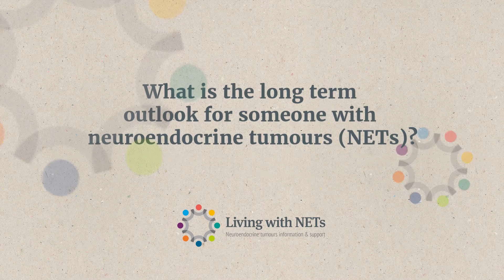What is the long term outlook for someone with neuroendocrine tumours (NETs)?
This video is intended for an international audience, excluding the United States, Canada and France.

Dr Karen Geboes discusses the long-term outlook for someone diagnosed with neuroendocrine tumours (NETs).

to learn more and find answers to questions such as: “What causes NETs?” and “How are NETs diagnosed?” “How are NETs treated?” and "What are carcinoid tumours and carcinoid syndrome?" Living with Nets provides information and support for people living with NETs.

Dr Geboes is a medical oncologist and consultant gastroenterologist who works at the University Hospital of Ghent in Belgium.